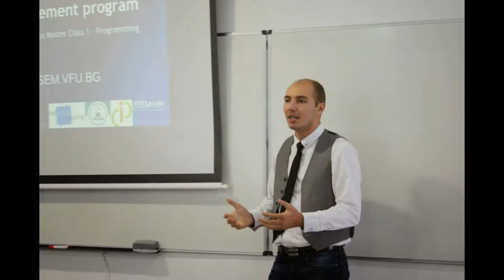Galin Zhelyazkov's Channel Trailer